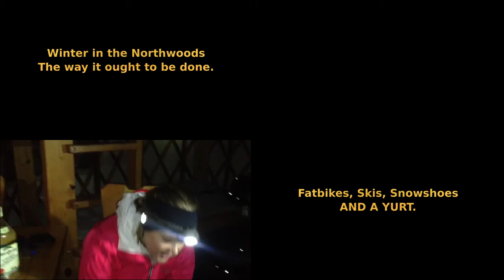Porcupine Mountains, Winter 2013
Our stay at Union Bay yurt. We fatbiked, XC skied, downhill skied and snowshoes. The snow was great, and so was the trip.